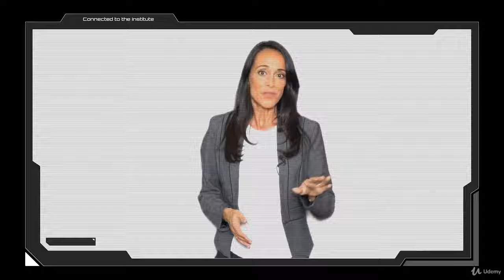005 Introduction to Recruitment Bootcamp